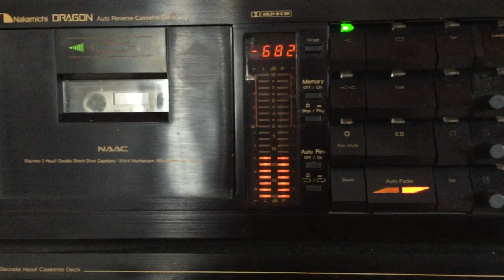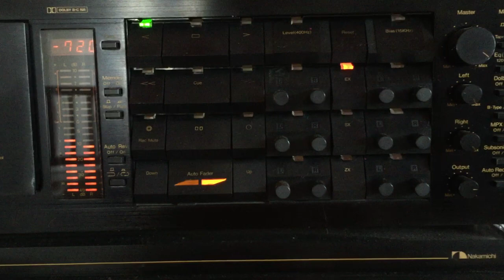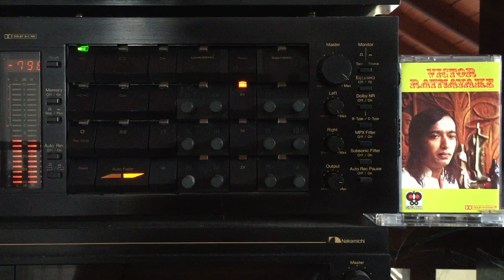Victor Ratnayake: Hithe Pipena Mal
Lyrics: Kumaradasa Saputhantri; Melody: Victor Ratnayake